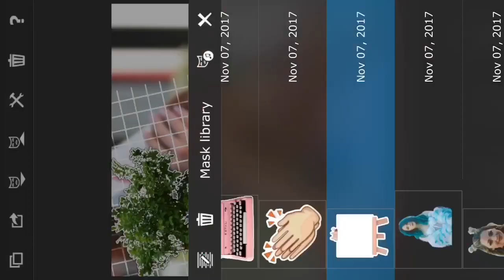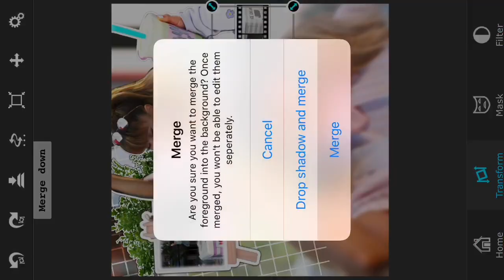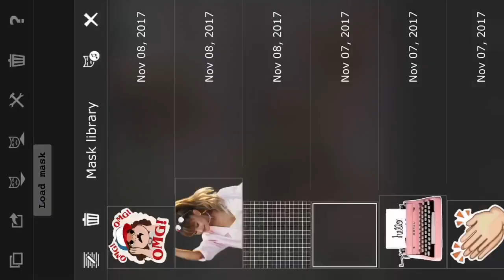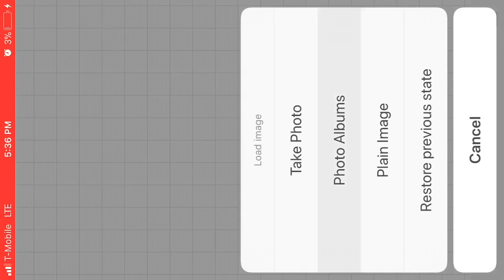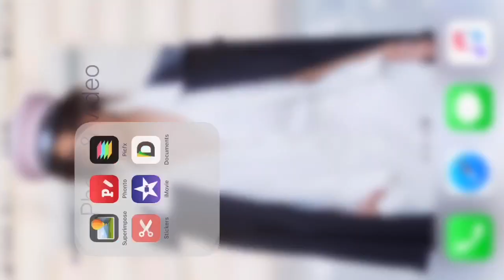watch me edit: #16 || simple complex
Hey babes 💗
Intro ib: youtubequeensfan